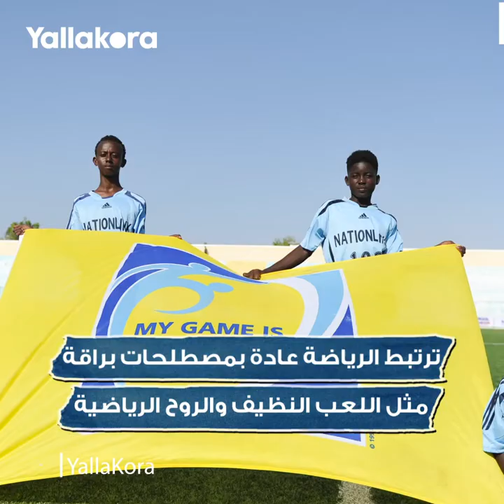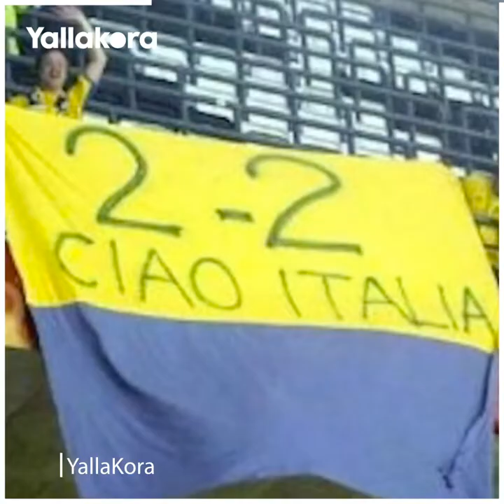المغرب والجزائر أبرز الضحايا.. أشهر المؤامرات في تاريخ كرة القدم